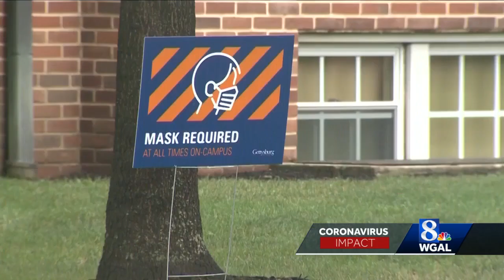Gettysburg College "De-Densifying"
After the positive COVID-19 cases increase the college sends the majority of its students home.